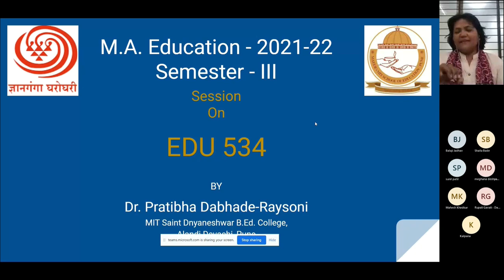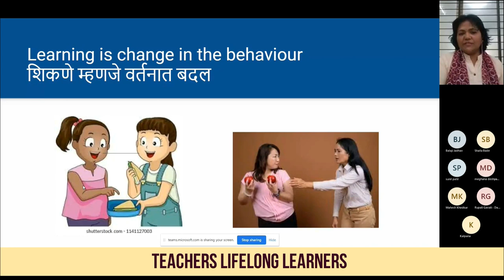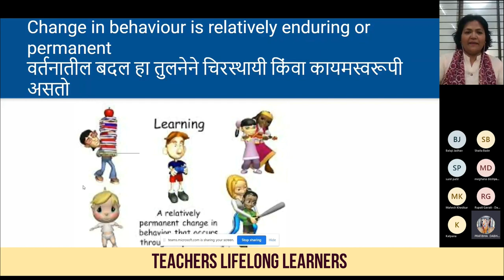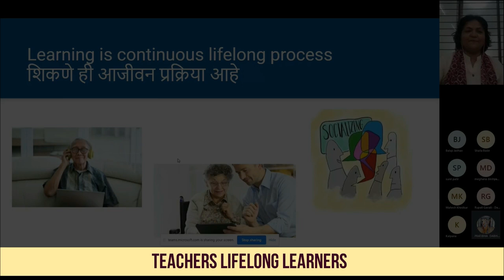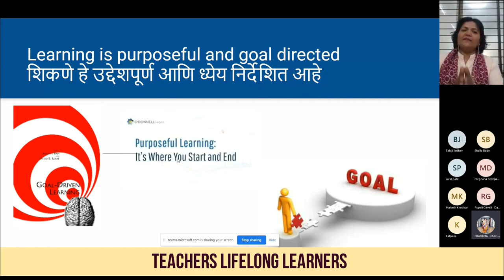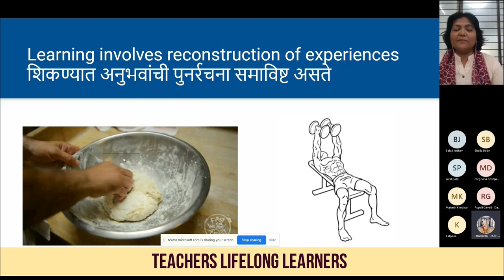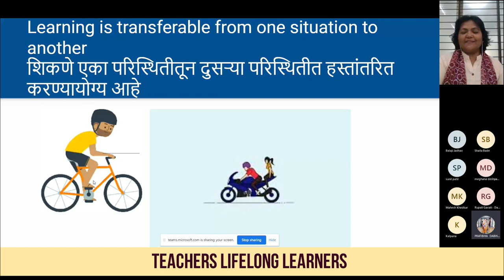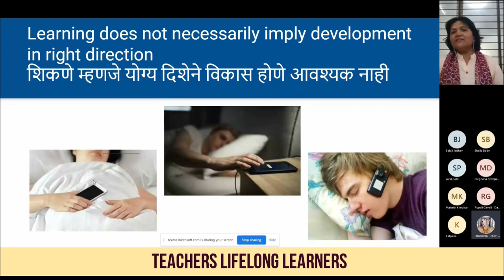Learning |अध्ययन |अध्ययनाची वैशिष्ट्ये | Characteristics of Learning | Adhyayan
In this video Explanation is given about -
What is Learning
Characteristics of the learning
अध्ययन म्हणजे काय
अध्ययनाची वैशिष्ट्ये
Learning is change in the behaviour
Change in behaviour is relatively enduring or permanent
earning is continuous lifelong process
Learning is universal process
Learning is purposeful and goal directed
Learning involves reconstruction of experiences
Learning is transferable from one situation to another
Learning does not necessarily imply development in right direction
Learning is an Adjustment